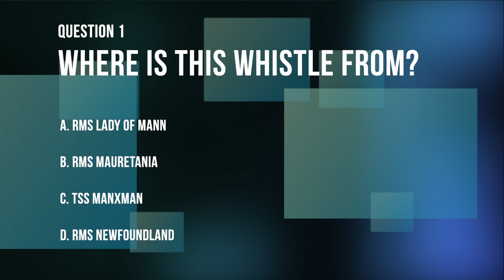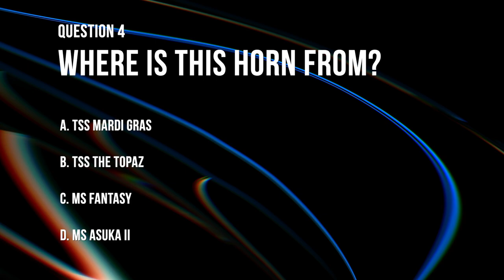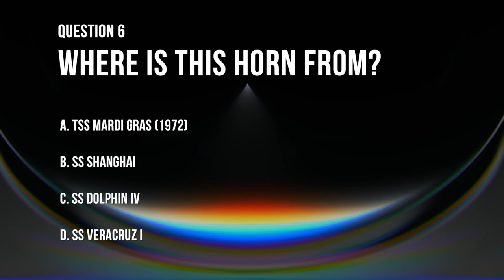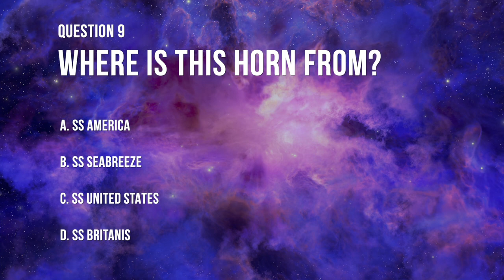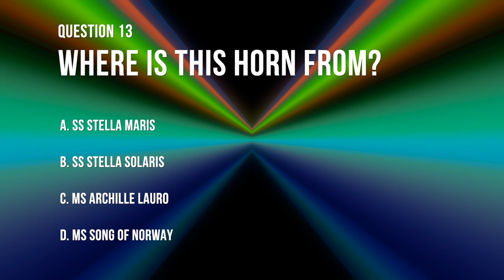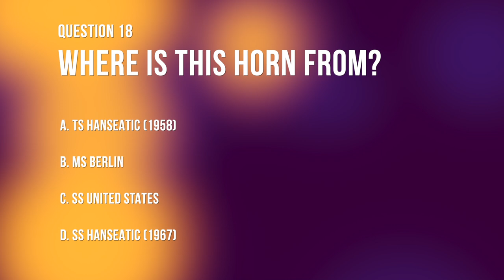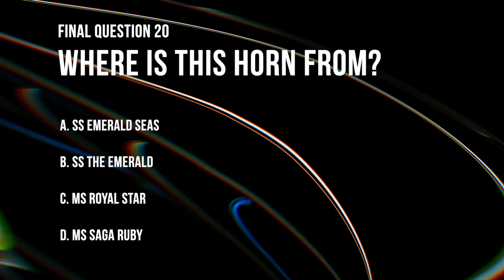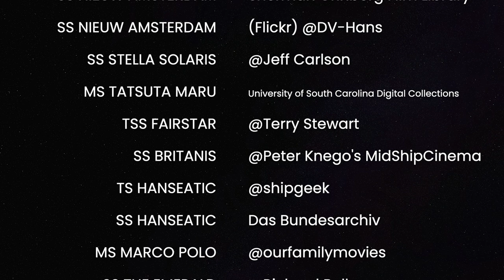GUESS THAT SHIP HORN! - Game 4: Bonus Level! [Ship Horn/Whistle Quiz!]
GUESS THAT SHIP HORN! MINI GAME IS HERE

*GAME 4: BONUS LEVEL*
Want to test your Knowledge of Ocean Liner Horns & Whistles? Now you can! The goal is to correctly answer each question after hearing a sample of a Horn or Whistle. If you get all questions right, you are a Certified Ship Horn Grandmaster! This series will consist of three Games: Easy, Intermediate and Hard. Remember to keep track of your score and comment it below when you finish! As always have fun with this and share this with your fellow ship enthusiast friends!

*Out of 20 Questions, How many did you get right? Let me know!*

Inspired by ​⁠@1Long2Short